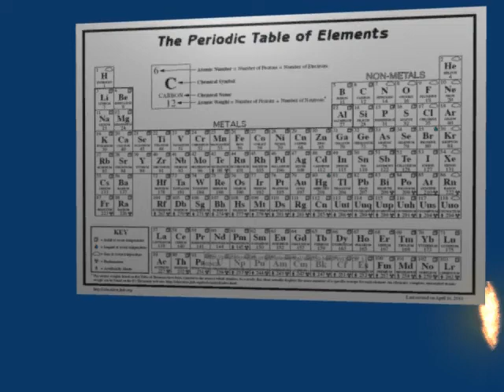Burning Periodic Chart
After mastering realistic fire I set out to learn how to dissolve objects as if being consumed by the fire. Here is my first test.